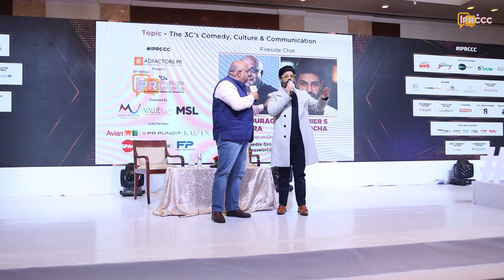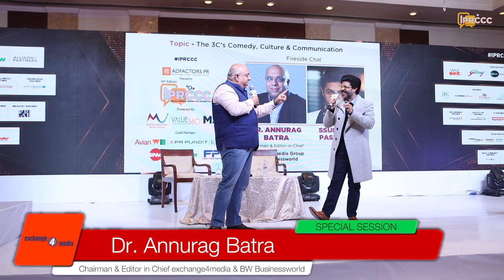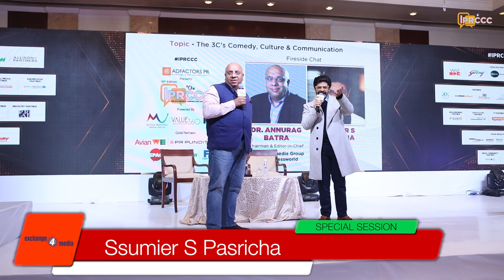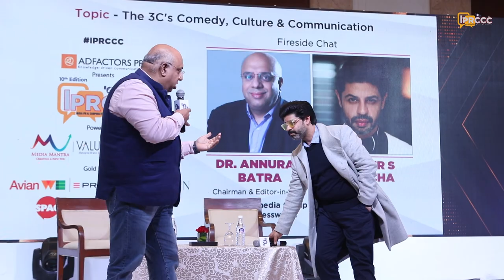exchange4media IPRCCC 2019 SPECIAL SESSION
TOPIC: The 3Cs: Comedy, Culture & Communication

Ssumier S Pasricha